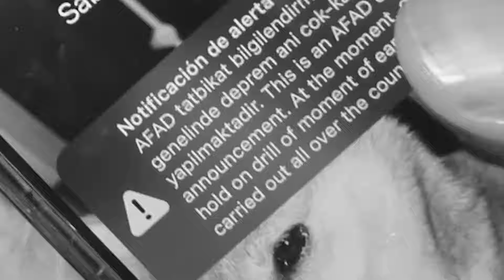VIAJE A DUBAI CON EL NIÑO MILLONARIO ACABA MAL 😱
En el video de hoy nos aventuramos a Dubai con el niño millonario de México pero lo que no sabía es que teníamos una escala en Turquía así que le hicimos creer que estábamos en Dubai cuando fue todo lo contrario y así reaccionó…